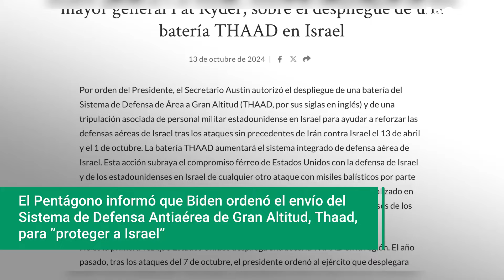EE.UU. despliega sistema antimisiles para apoyar a Israel contra Irán | La Opinión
Estados Unidos anunció que desplegará el sistema antimisiles Thaad en Israel en respuesta al lanzamiento de 200 misiles balísticos por parte de Irán contra Israel el pasado 1 de octubre. Mientras, Israel ha intensificado su ofensiva buscando objetivos de Hezbolá en Líbano, con ataques aéreos e invasiones terrestres.